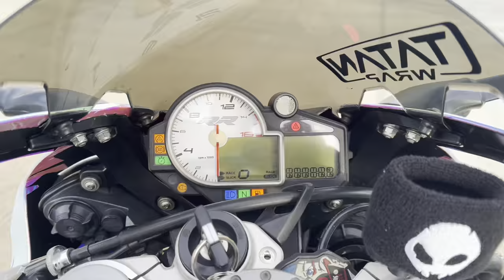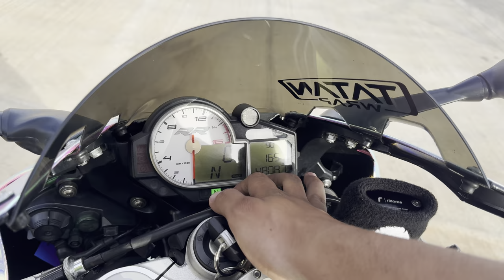BMW S1000RR🔥 ¿La moto más linda en Colombia?